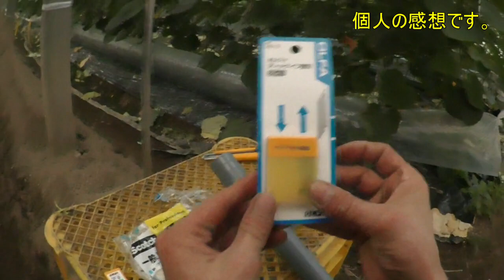暖房機のポリダクトに穴あけ!!本日はお疲れ様でした!!／きゅうり農家／きゅうり栽培／愉快なshata農園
今回、初めて紹介したカッターの刃のやり方が、
刃が錆びる前に一気に終わらせるのが良いのでしょう！？